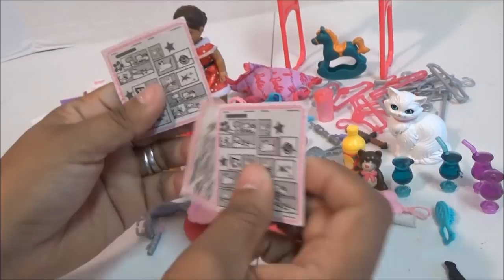Accesorios de Barbie - Caja Gigante de Juguetes - Video 4